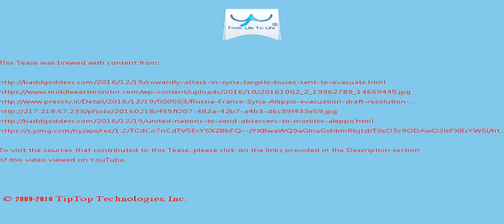A Tease: aleppo syria village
Also, proceeds from sales at restaurants in the Cultural Village and Aspire Zone from December 15-17 have been allocated for the relief of the people Aleppo , Katara has said.

The draft text said the council was alarmed by the worsening humanitarian crisis in Aleppo and by the fact that tens of thousands of besieged Aleppo inhabitants were in need of aid and evacuation .

This Tease is included in the playlist which you may wish to view next.

There may be some fresher/older Tease for this topic and also some related topics. You can look for them by searching for "A Tease: aleppo syria village" on YouTube or by clicking this

To drink the full T for which this Tease serves like a preview, visit T and search for "aleppo syria village".